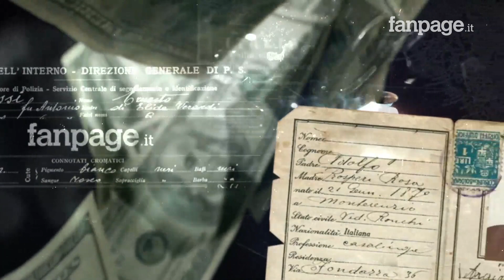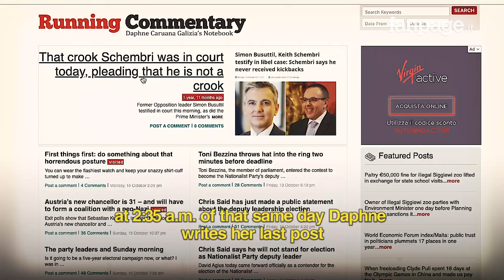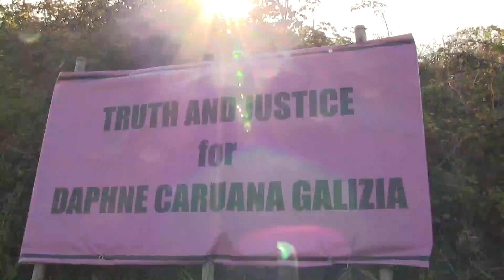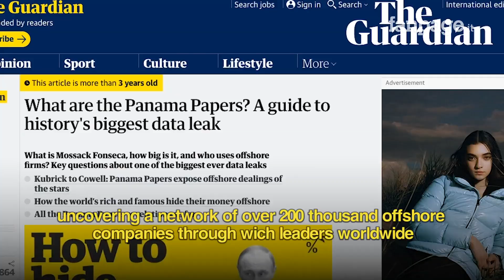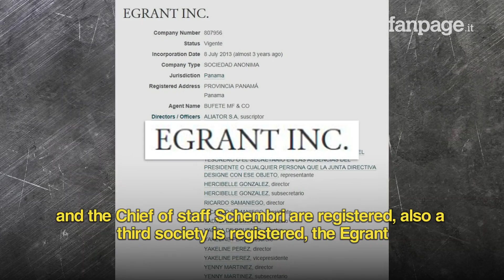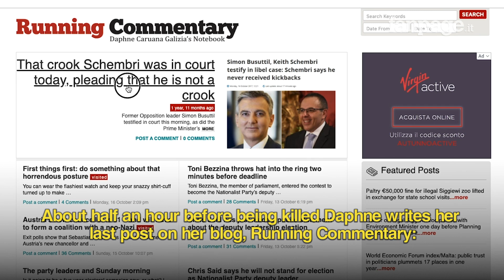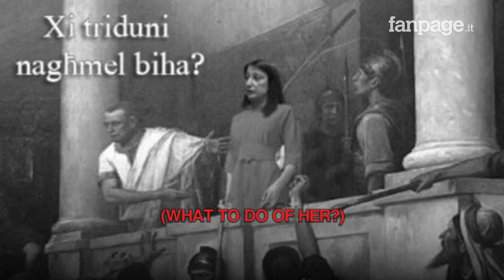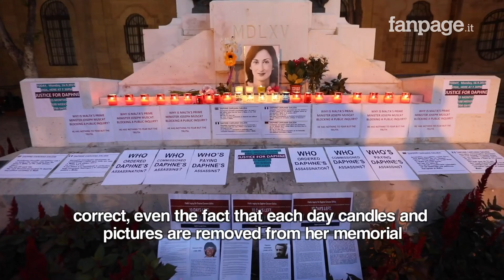"My mother, blown up for her inquiries": the death of Daphne Caruana Galicia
Two years have passed since October 16th, 2017 when a car bomb killed the Maltese journalist DCG. To this day the identity of the Killers remains unknown. DCG was part of an international pool of reporters investigating on the Panama Papers and on the international web of off-shore companies that featured, among its owners, members of the Maltese government. DCG was delegitimized in life as in death. The inquiry set forth by Fanpage.it in Malta includes interviews of her friends and family, of other brave journalists seeking from the international community and Europe a monitoring of the situation in Malta, where freedom of speech is highly at risk.